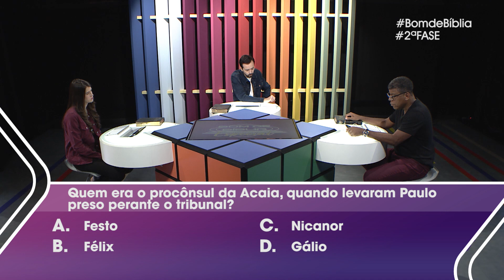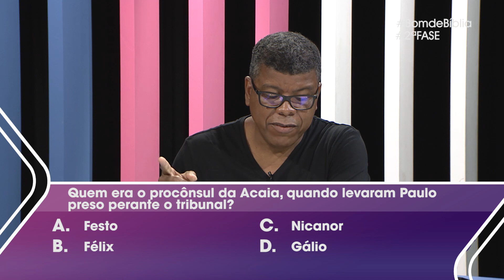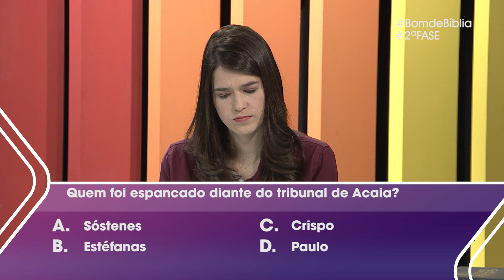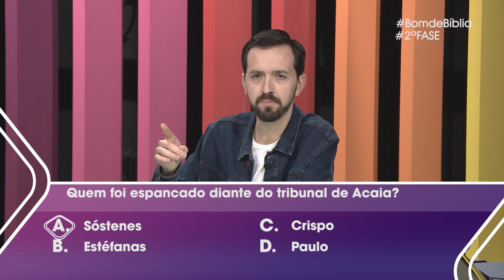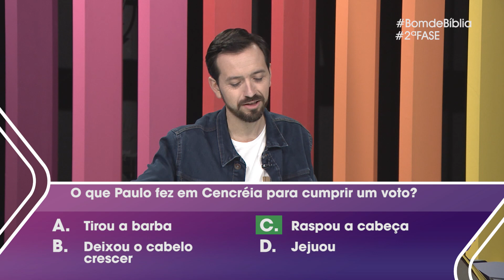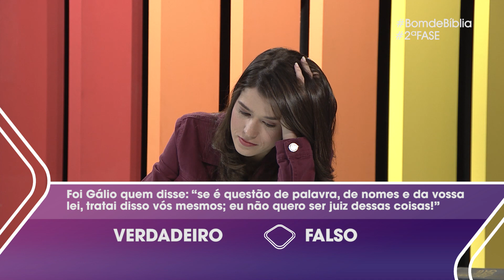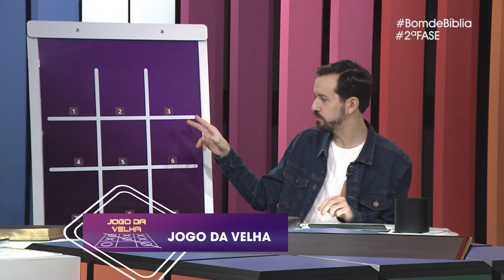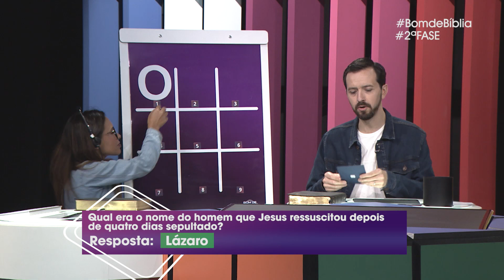Bom de Bíblia ESPECIAL | Jogo da Velha | 20.05.2020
Esta é a temporada ESPECIAL com apresentadores, cantores e locutores da Novo Tempo! Estamos estudando o Livro de Atos e os convidados da semana são: Dani Pozzi e José Carlos Veríssimo.